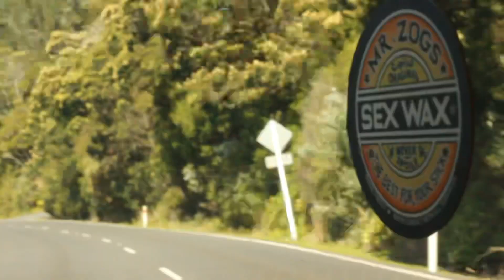RIDING THE WORLDS WORST SKATEPARK (vlog 49)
welcome to the worlds worst skatepark, this skatepark in located in Tairua New Zealand in the middle of nowhere, the reason why I call this the world worst skatepark is because it has a lot of things a normal, good skatepark would have. please let me know what you think of the skatepark and also like comment and subscribe!!